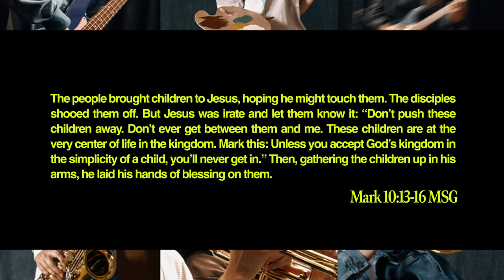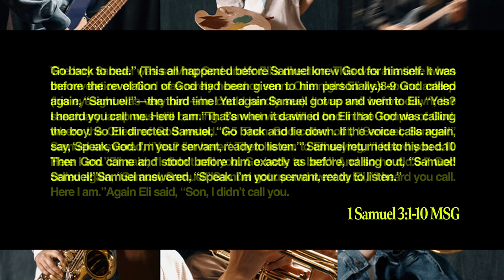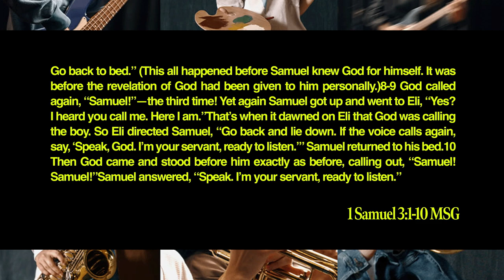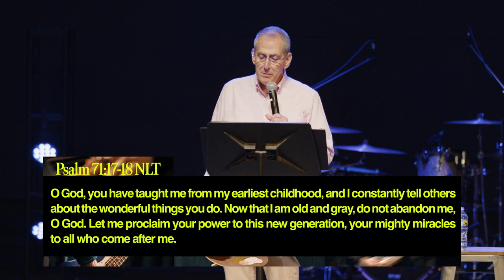Generational Responsibility | Pastor Larry Goldberg